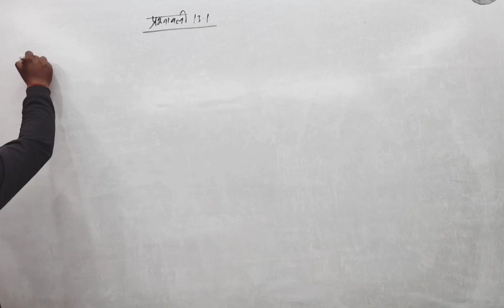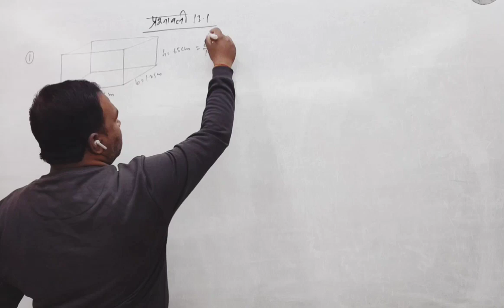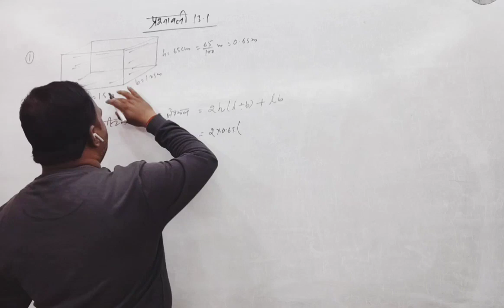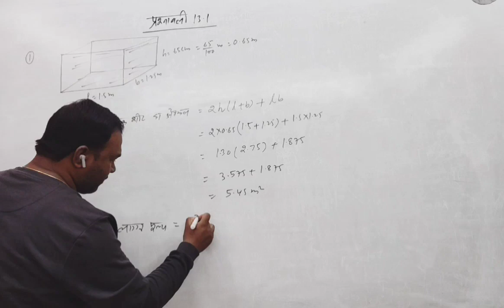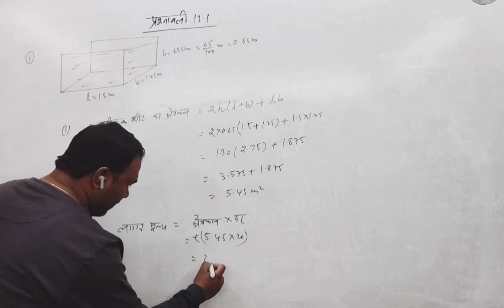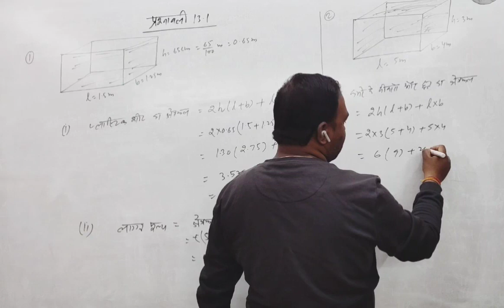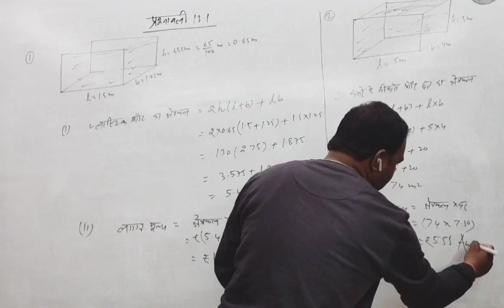Class 9th Maths Ex:13.1 Solution Qno. 1 & 2